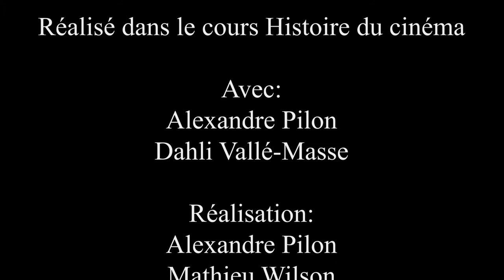Plan-séquence | Alexandre Pilon & Mathieu Wilson